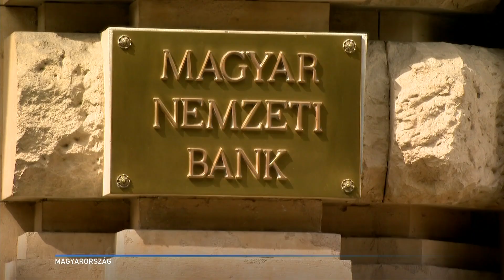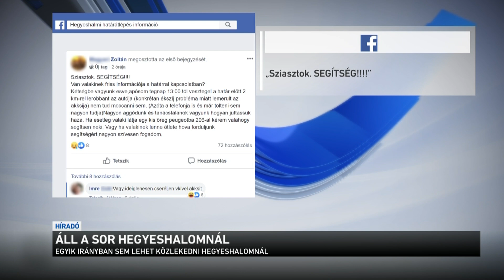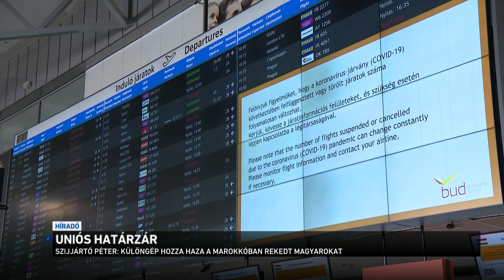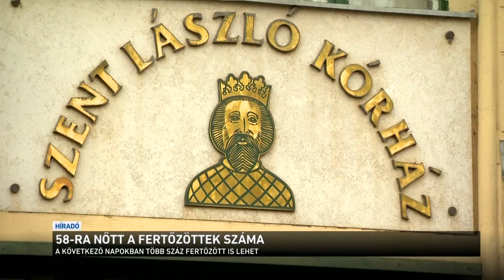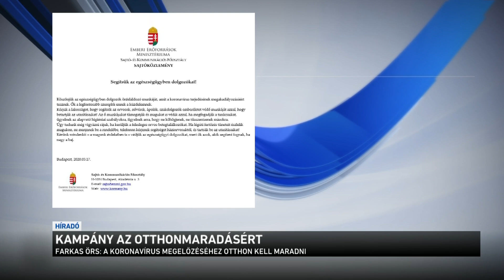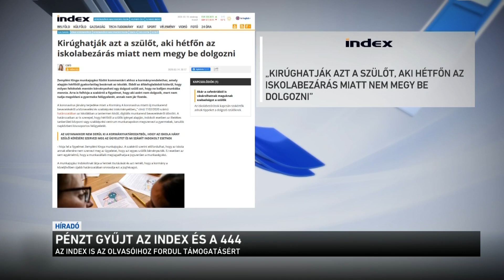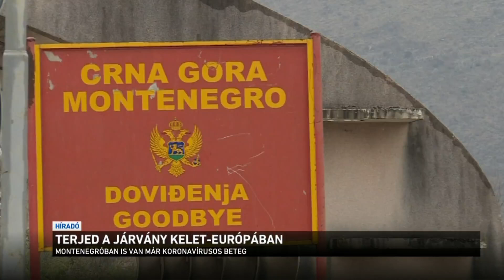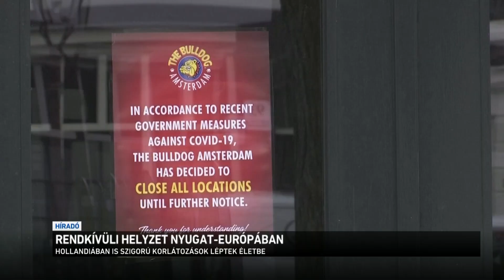Híradó 2020.03.18. 12:00